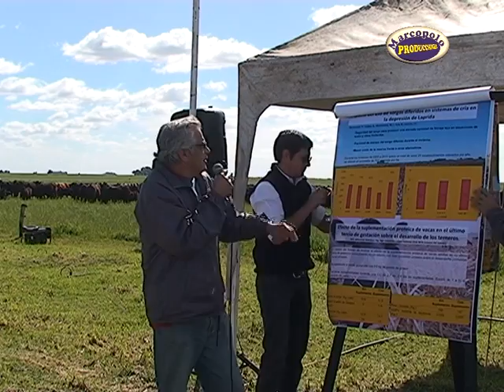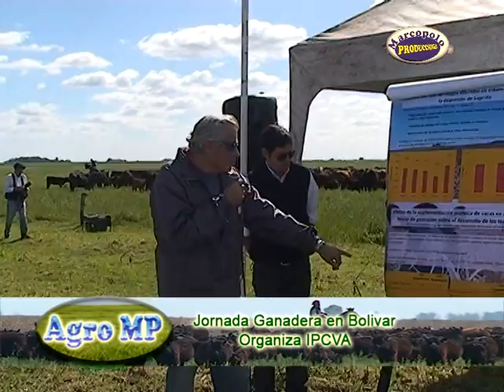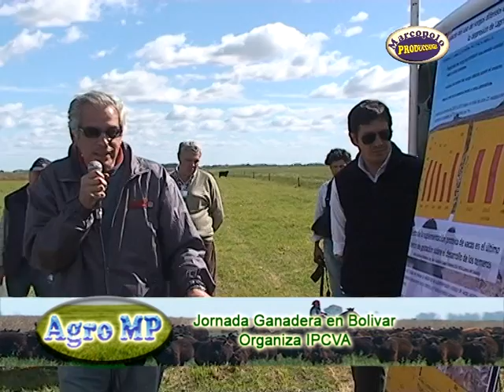Jornada IPCVA en Establecimiento Don Canesto en Bolivar, Ing Agr Pablo Richomond INTA 9 deJulio